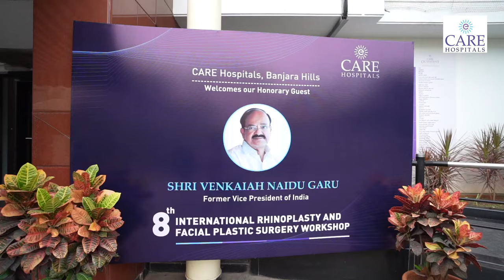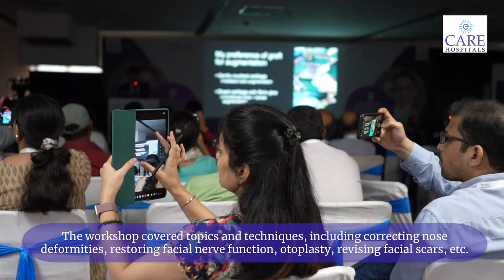8th International Rhinoplasty and Facial Plastic Surgery Workshop| CARE Hospitals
CARE Hospitals, Banjara Hills conducted a two-day Live Surgery Workshop on Rhinoplasty and Facial Plastic Surgery. The workshop is aimed at training, discussing and sharing the latest advances and improved surgical techniques in the field of Nose Cosmetic Surgery, Functional aspects and Facial Plastic Surgery.  The event was inaugurated by Shri. M. Venkaiah Naidu, Former Vice President of India.

Dr N Vishnu Swaroop Reddy, Clinical Director, Head of the ENT Department and Chief Consultant ENT and Facial Plastic Surgeon from CARE Hospitals, Banjara Hills & HITEC City, said that this live surgical workshop, talks and panel discussions are focussed to train over 150 junior and senior ENT and Plastic Surgeons from all over India and abroad. It will also benefit to bring awareness among the ENT postgraduate students and practicing consultant ENT and Plastic Surgeons.

This workshop is first of its kind in Hyderabad, started the first workshop 10 years ago in July 2013 in association with FRCSIT (Facial Reconstructive and Cosmetic Surgery India Trust) which is an associated member of IFFPSS (International Federation of Facial Plastic Surgery Societies) of the developed world. Dr Vishnu Swaroop Reddy is the founder Executive Chairman of FRCSIT for 5 years and in the governing council now. These workshops are focused on procedures like correcting various nose cosmetic deformities, functional breathing problems, reconstruction of microtia and anotia means absent outer ears (Pinna) using rib cartilage and hearing restoration etc.